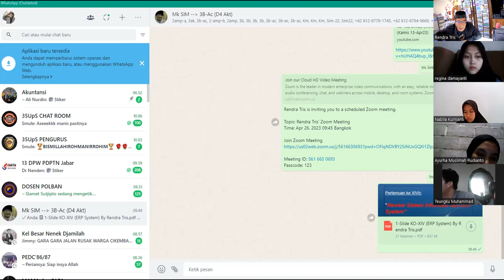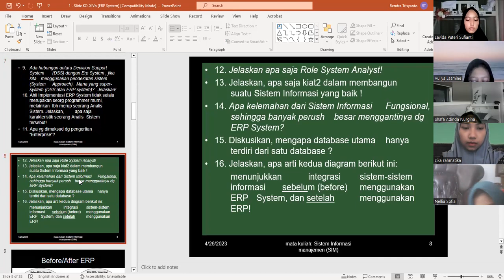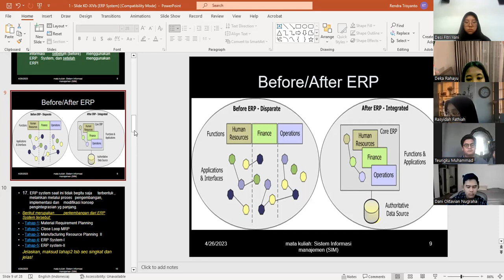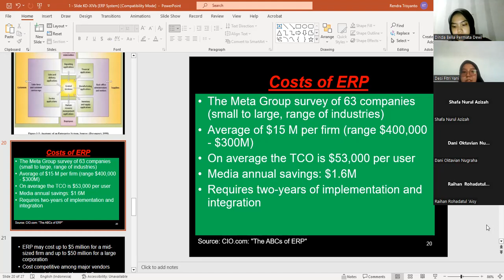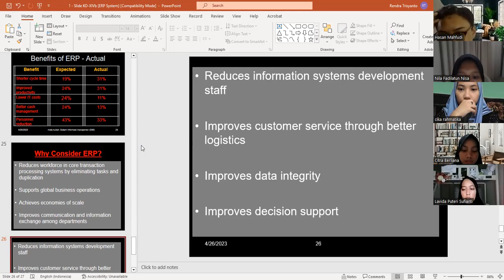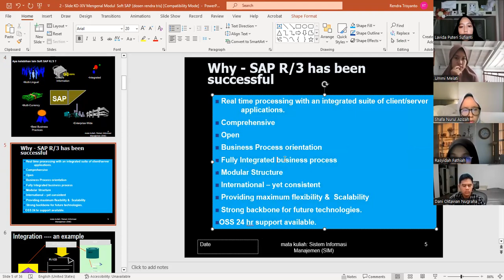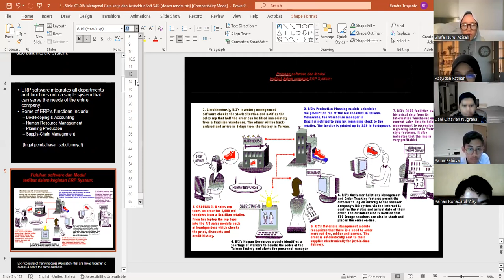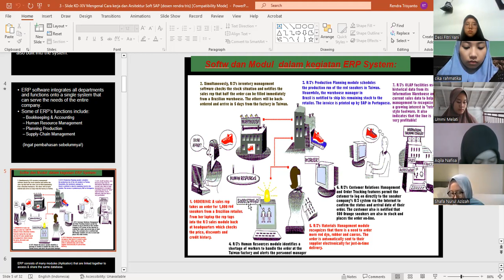KO-XIVb (Slide ERP dan Soft SAP) (3A-Ac) (Rabu 26-Apr23)